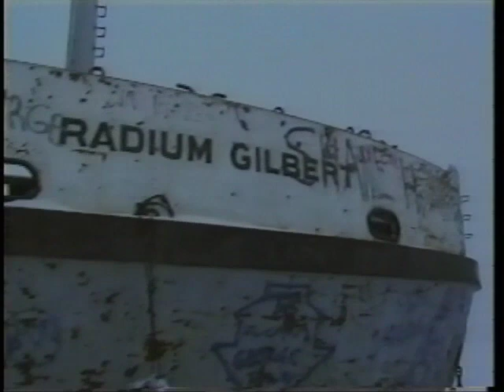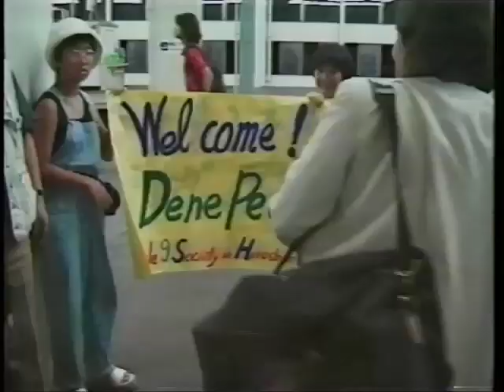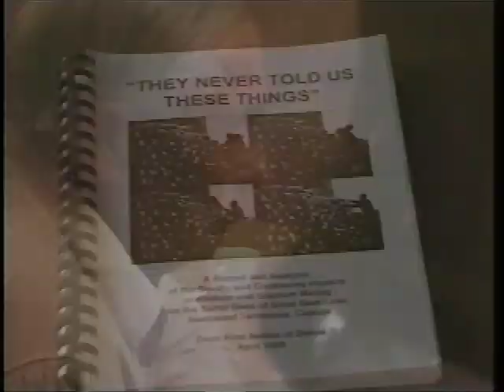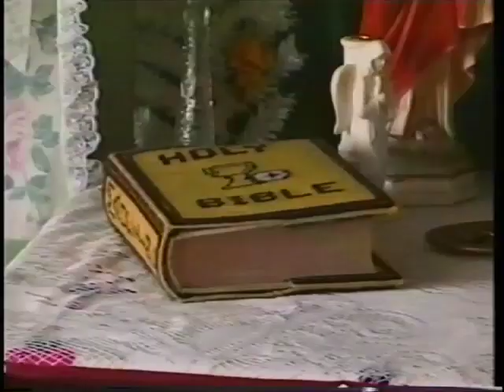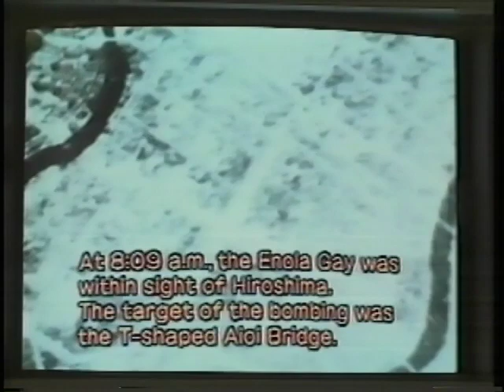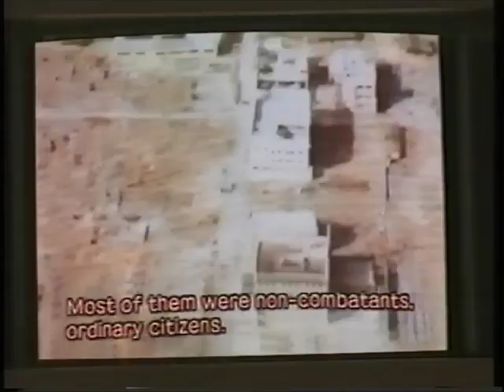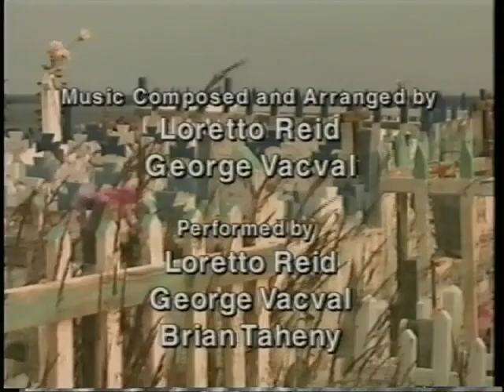A VILLAGE OF WIDOWS